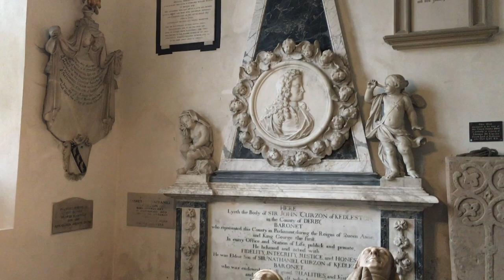National Trust - Kedleston Hall Tour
National Trust Kedleston Hall in Derbyshire